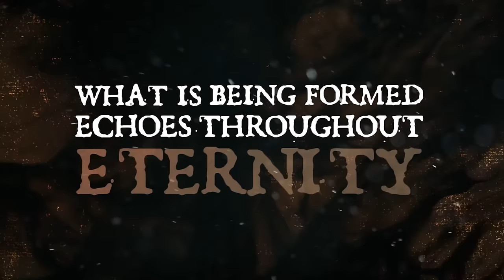DIMMU BORGIR - The Maelstrom Mephisto (OFFICIAL LYRIC VIDEO)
Official lyric video for 'The Maelstrom Mephisto', taken from DIMMU BORGIR's 'Puritanical Euphoric Misanthropia (Remixed & Remastered)'

The Remixed & Remastered version of cult album 'Puritanical Euphoric Misanthropia' is out now via Nuclear Blast Records.

Credits:
Corinne Larre - Twisted Hooves Studio